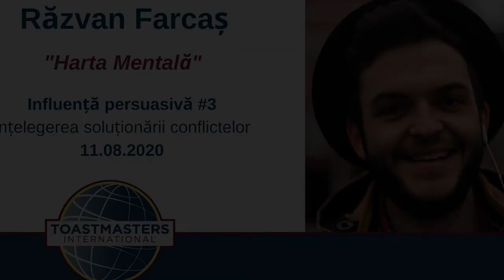Răzvan Farcaș - Harta mentală